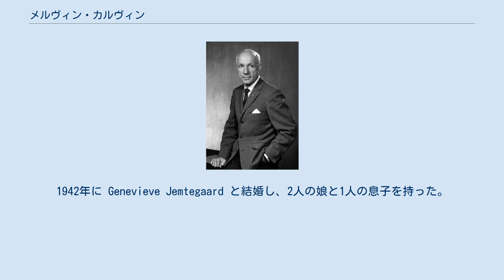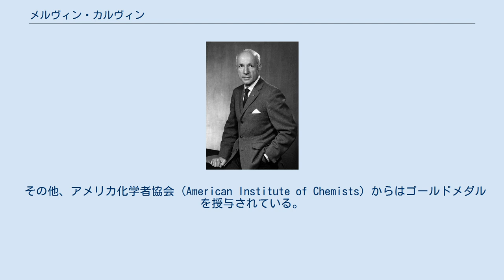メルヴィン・カルヴィン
ローレンス・バークレー国立研究所の人物
メルヴィン・カルヴィン（Melvin Calvin, 1911年4月8日 – 1997年1月8日）はアメリカ合衆国の化学者。
カルビン・ベンソン回路をアンドリュー・ベンソンとジェームズ・バッシャムと共に発見し、それによって1961年にノーベル化学賞を受賞した。
 アメリカ合衆国のミネソタ州セントポールでリトアニア・グルジア系ユダヤ移民の子供として生まれたカルヴィンは、1931年にミシガン工科大学から学位を、1935年にはミネソタ大学から博士号を得た。
その後、マンチェスター大学で博士研究員として4年間在籍した。
1942年に Genevieve Jemtegaard と結婚し、2人の娘と1人の息子を持った。
 1937年にカリフォルニア大学バークレー校に講師として加わり、1947年に化学の教授に昇進した。
1963年には分子生物学の教授の肩書きが追加された。
彼は化学生物動力学研究所の創立者かつ所長であり、同時に1980年に多くの研究を指導し、引退するまでバークレー放射線研究所の副所長だった。
 彼はジョン・F・ケネディとリンドン・B・ジョンソンのもとで科学諮問委員会と科学技術政策局の顧問を勤めた。
また、アメリカ科学アカデミーに選出され、科学公共政策の委員長やロンドン王立協会、日本学士院、オランダ王立科学アカデミーにも就任した。
 放射性同位体である炭素14をトレーサーとして用いることにより、カルヴィンらは、光合成では最初に大気中の二酸化炭素が吸収され、炭水化物や他の有機物に変換されるという炭素の完全な移動を図示した。
その際にカルヴィンのチームは従来信じられていた二酸化炭素にではなく、クロロフィルに日光が作用することで有機化合物の生成が促されることを示した。
活発な研究の最後の年に再生可能資源としての石油生産プラントの使用についての研究をした。
また、生物の化学的進化について長年研究を行い、1969年にそれを主題とした本を出版した。
さらに、有機地球化学や発癌の化学、月の石の分析に関する研究も行った。
 その他、アメリカ化学者協会 (American Institute of Chemists) からはゴールドメダルを授与されている。